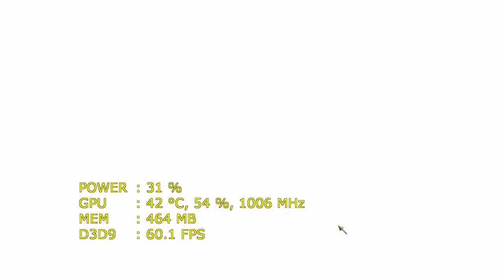#055 Gameplay Call of Duty: Black Ops na GTX 680 + i7 2600K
My profile: http://

Título: Call of Duty®: Black Ops
Gênero: Ação
Desenvolvedor: Treyarch
Distribuidora: Activision
Data de lançamento: 9 Nov 2010
Idiomas: Inglês, Alemão, Italiano, Espanhol, Francês

Key Features:
Cinematic Single Player Campaign: An epic campaign and story that takes you to a variety of locations and conflicts all over the world where you will play as an elite Black Ops soldier in deniable operations where if you are caught, captured or killed, your country will disavow all knowledge of your existence.
Signature Multiplayer: Call of Duty's signature multiplayer gameplay returns with new perks and killstreaks, deeper levels of character and weapon customization, and all new modes including:
Wager Matches: One in the Chamber, Gun Game, Sticks and Stones, Sharpshooter
Combat Training: Test your skill solo or Co-Op with friends against AI enemy players
Zombies!: Fan favorite Zombie mode is back providing endless hours of Zombie-slaying entertainment, solo or Co-Op

[Corel Video Studio pro x5 Settings]

MPEG-4 Files
24 bits, 1280 x 720, 30 fps
Frame-based
H.264 High Profile Video: 6000 Kbps
48000 Hz, 16 Bit, Stereo
MPEG AAC Audio: 256 Kbps

[Fraps Settings 3.5.7]

-Video Capture Settings

60 Fps
HALF-size
Loop Buffer Length 30 seconds

-Video Capture Settings
Record Win7 sound Multichannel

• ABAIXO AS CONFIGURAÇÕES DO PC •

Placa mãe: ASUS P8P67 DELUXE (REV 3.0) LGA 1155 Intel P67 SATA 6Gb/s USB 3.0 ATX
►► Processador: Intel Core i7 2600K Sandy Bridge 3.4GHz 8MB L3 Cache LGA 1155 95W Quad-Core
Cooler CPU: Watercooler Corsair H70 DUAL FAN + 1x Cooler Master R4-L2R-20CK-GP 120mm 90 CFM 19db
Memória: 2x Vengeance 4GB Single Module DDR3 Memory Kit 1600Mhz 9-9-9-24 CR2 @ 8-8-8-20 CR1 (CMZ4GX3M1A1600C9B)
►► Placa de vídeo: Nvidia GeFORCE MSI GTX 680 2GB 256Bits - N680GTX-PM2D2GD5
SSD: 1x Corsair FORCE SERIES GT F120 2.5" 120GB SATA II MLC - CSSD-F120GBGT-BK
HDD-1: 1x SEAGATE 1.5TB barracuda 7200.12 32MB buffer - ST31500341AS
HDD-2: 1x SEAGATE 1.5TB BARRACUDA GREEN 1500DL003 5900RPM SATA III 64MB buffer
Fonte: Corsair TX750watts MODEL: CMPSU-750TX
Gabinete: COOLERMASTER HAF X RC-942-KKN1
Monitor: Lg Flatron W2353V FULL HD 1920x1080 60Hz.
Speaker: Logitech X-540 5.1 surround - 70watts RMS